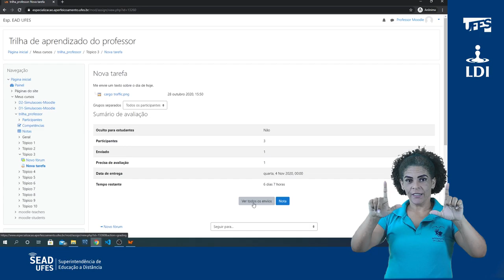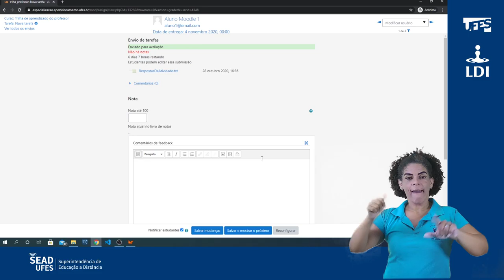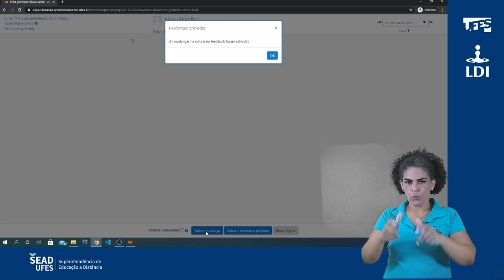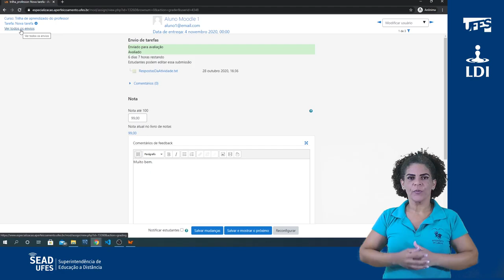Avaliar a atividade Tarefa (LDI/Sead/Ufes) [LIBRAS]